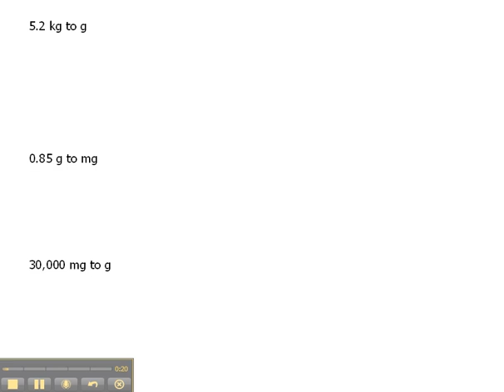Converting Mass within the Metric System 7.3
How to convert mass measurements withing the metric system